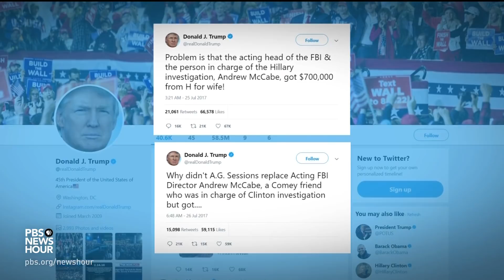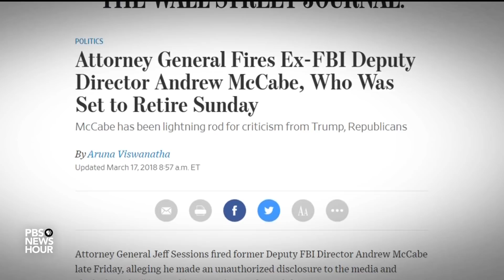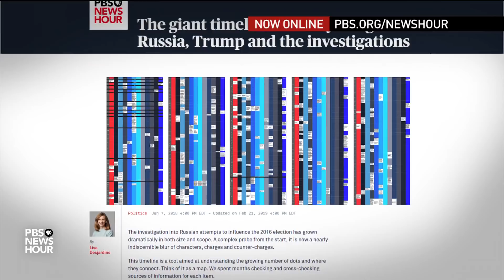Why Andrew McCabe sees the president as a threat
Former FBI Deputy Director Andrew McCabe has published a new book that includes some stunning allegations about President Trump -- including that he is the "most prolific liar" McCabe has ever encountered, despite decades of dealing with sophisticated criminals. McCabe sits down with Judy Woodruff to discuss why FBI investigations aren't political and whether he plans to sue over his termination.